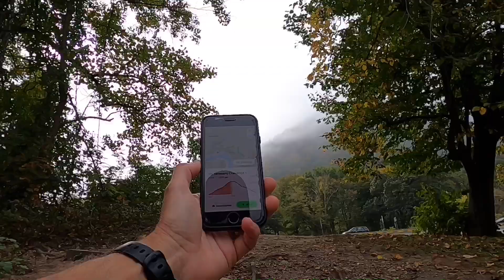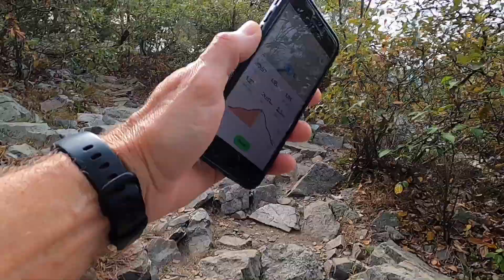My Mount Tammany Challenge Birthday Run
It's the big day. My birthday run! Can I sprint up Mount Tammany in under 30 minutes?

Mount Tammany Red Dot Trail

00:00 Getting Ready
01:24 My Birthday Run Begins
01:42 The Staircase
02:12 Sneak Peek
03:12 The Wall
05:27 Erik Keeps Up
06:53 Stone Field
07:18 Tammany Summit
07:30 Wrap Up
08:54 Statistics